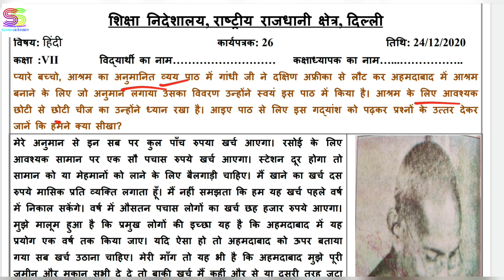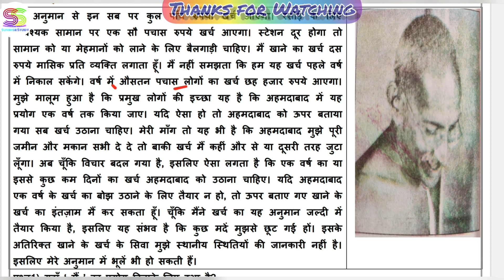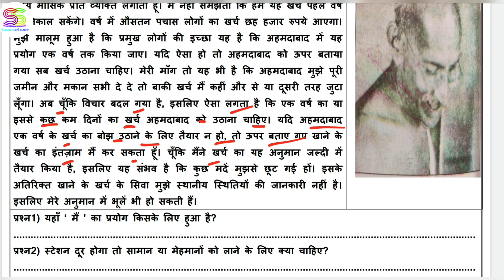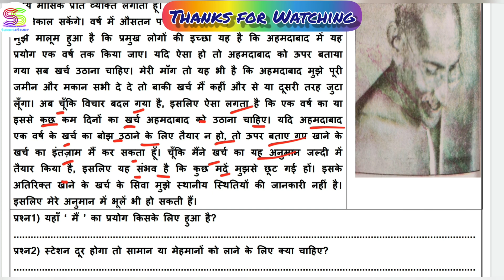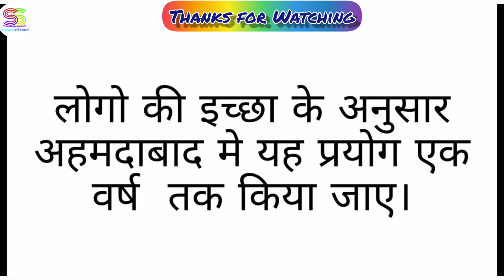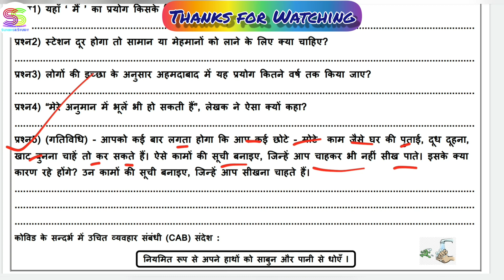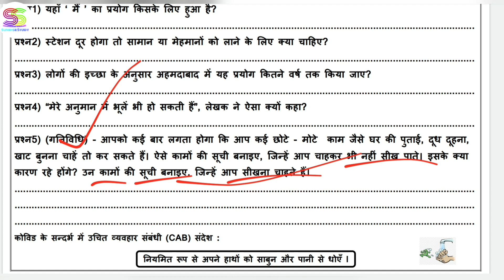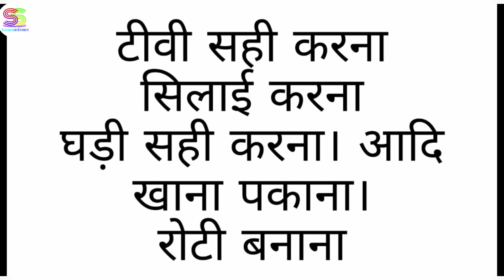Worksheet no. 26 Date 24-DEC-2020 Class 7 th Sub :- HINDI DOE CBSE NCERT